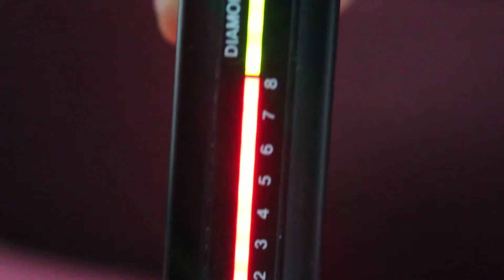39 711 45 2)